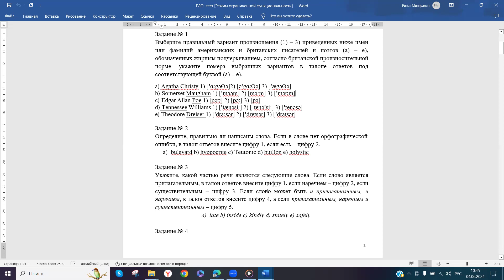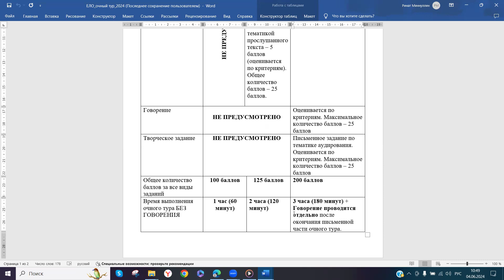Олимпиада по английскому: 10-11 классы. Тесты и Говорение 2023-2024 (Секреты "английского" гения!)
Хочешь  покорить английский   олимп?  🏆  Мечтаешь  о  максимальном  балле  и  успехе?  🤩

Тогда  тебе  прямая  дорога  на  мой  канал!  В эксперты  раскроют  все  секреты  олимпиады  по  английскому языку  в  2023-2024  учебном  году.

В  этом  видео  ты  узнаешь:

 Какие  "подводные  камни"  скрываются  в  тестовых  заданиях  по  английскому?

Вы всегда можете со мной, репетитором по иностранным языкам, связаться по

Внимание! С мобильного с незнакомых номеров не беру, поэтому пишите смс